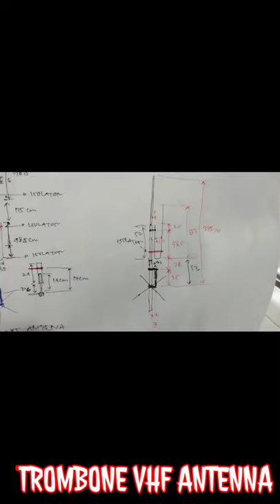Trombone Vhf Antena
Trombone Vhf Antenna